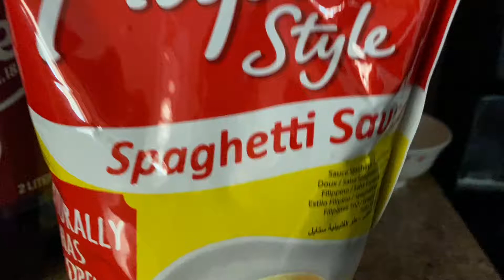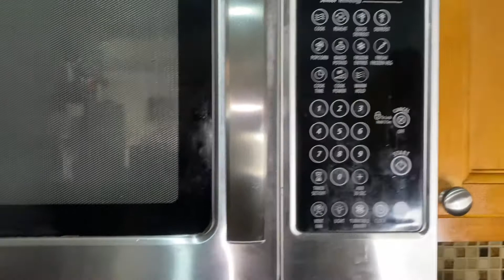How To Make Filipino Style Spaghetti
A quick tutorial on how to make filipino style spaghetti ☆

Note: The food measurements/servings in the video are for two pounds of spaghetti sauce